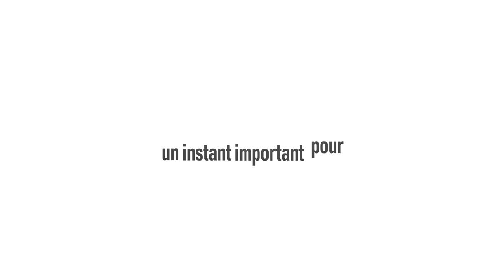Assemblée Générale 2014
Cette vidéo traite de Assemblée Générale 2014